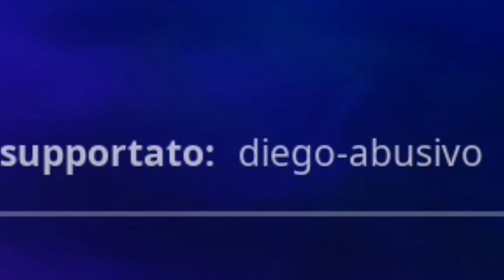INVITO uno YOUTUBER per FLEXARE il più PICCOLO del MIO TEAM! MA CERCA di RUBARMELO! FINISCE MALE!